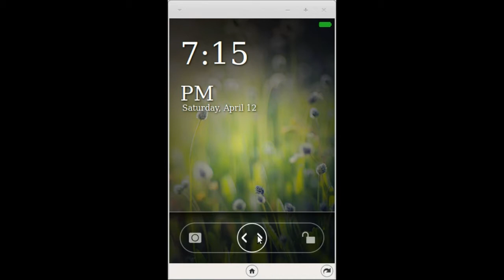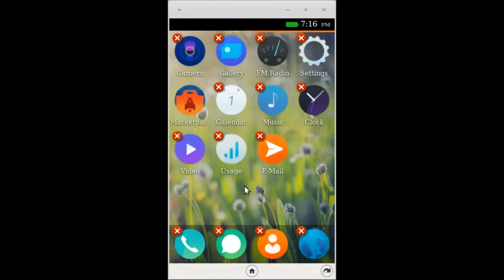Firefox OS - Apps verschieben